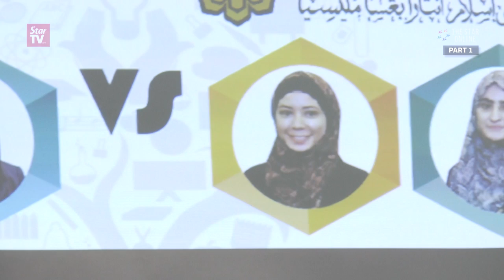Part 1: Debate between IIUM and UITM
UITM and IIUM champions of the Cambridge Intervarsity Debating Tournament (Cambridge IV) presented a demo debate in front of Higher Education Minister Datuk Seri Idris Jusoh and ministry staff Friday afternoon at the Higher Education Ministry in Putrajaya.